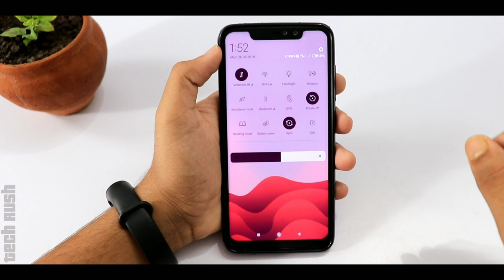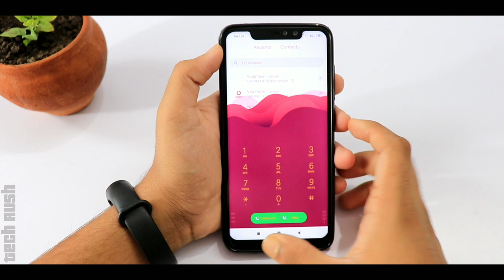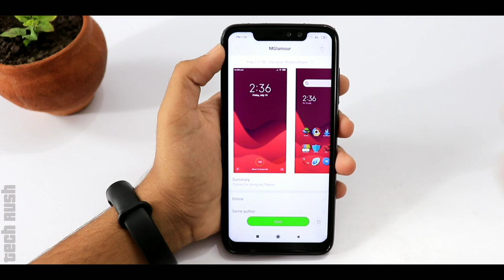No 1 Best Xiaomi Theme for All Redmi Devices | MiUi 10 Theme